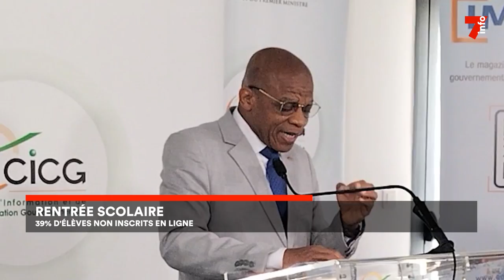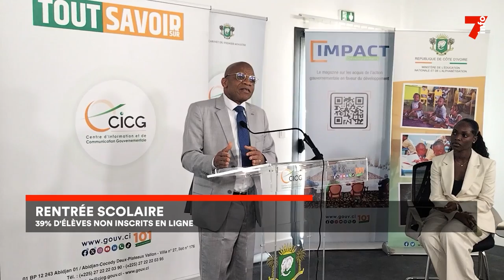Rentrée scolaire 2024-2025 : 39% d'élèves non inscrits en ligne